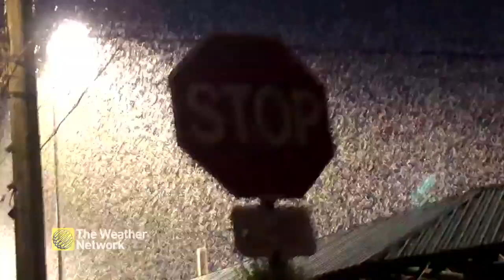Not a horror movie; just a wall of FISH FLIES attracted to the lights